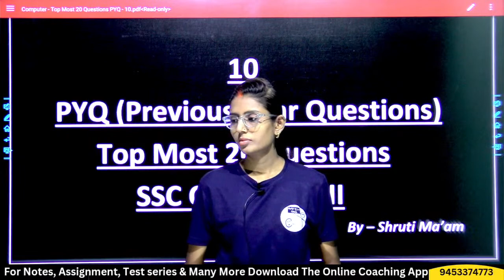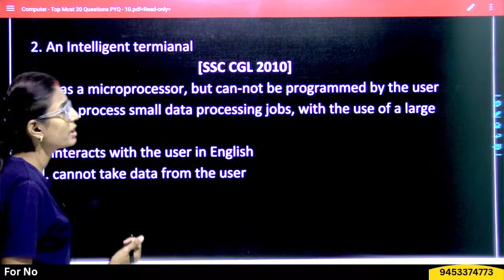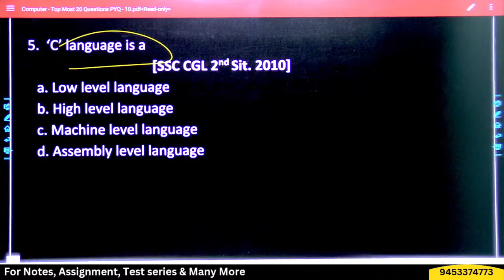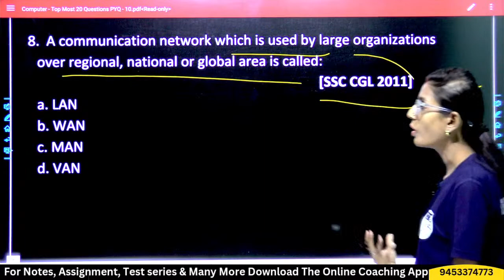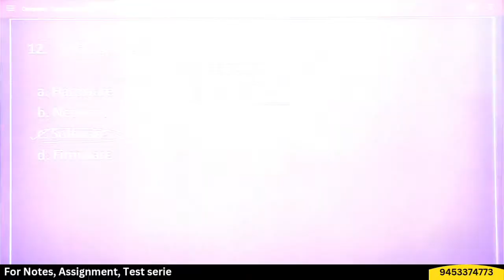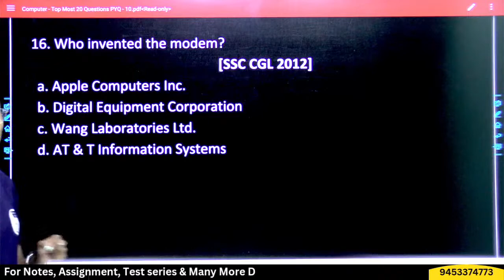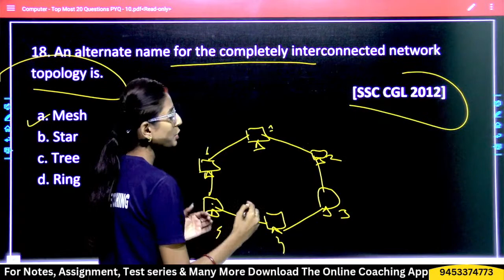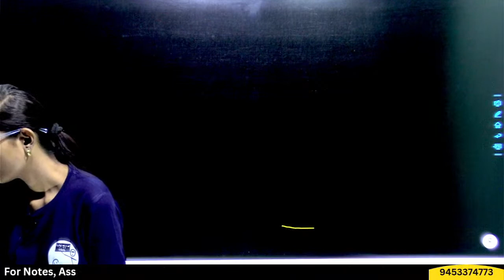Top Most Important Questions || (PYQ) Previous Year Questions -10 || SSC/Bank/Railway/Computer Class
Canon camera
Boya M1 pro mic